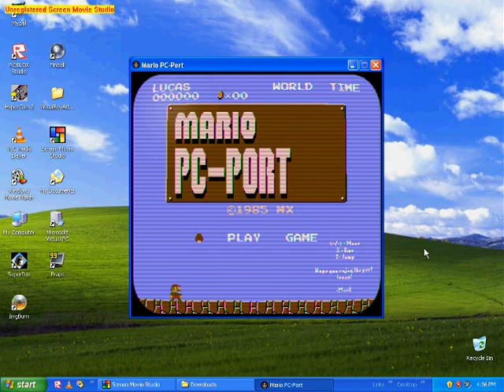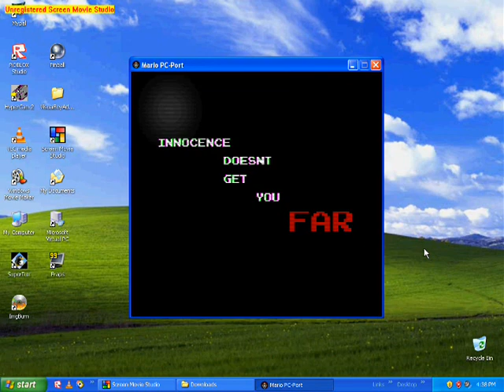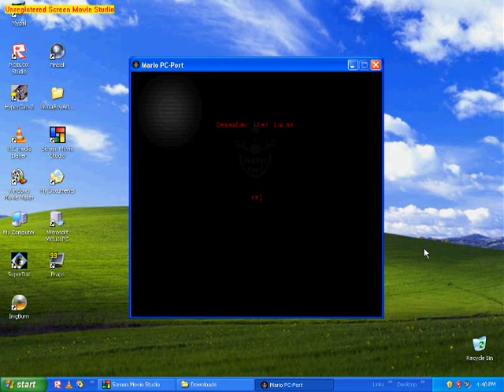Running Mario PC-Port on Windows XP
Huh, just a normal Super Mario bros PC Port with a cool Old CRT TV Feature, and this game is made by a person named Mark and I'm playing as Lucas??? Who's Lucas? but eh whatever. I found this pc-ported super Mario bros game on an unknown website that I can't remember now. The only thing I remember was the description of that unknown website saying "This is a website that is a special gift for Lucas to visit the website and play the PC version of Super Mario Bros." The website is still private but an unknown person sent me that link on msn messenger.

W̷̡̧̮͉̰̗̅̄̃̈̈͗͝ͅĥ̵̤̝͋ä̶͖̣̰̦̩́̒͛̽͝ṭ̴̨̝̝̫̂̀͌́ ̷͉̤̐͗̈́͑͑͘͝ç̶̧̗̞̤̹̑̎̀͛͐̚o̶̧̪̟̦̮̰̳͂̕u̶̦̥̗̭̙̟̓̅̉͂̓͘͘l̸̝̱̜̩͚̔̓d̷̯͕͑͜ ̴̢̥̤͔̐̃̆̃p̵̼̿́̈́̀͆̆̕͜ò̶̧͈͎̰̿̈́͘͝͝s̸̪̳̙̱̗̺̅͊̉͘ͅṡ̸͙̉͠ì̸̖̦̐̑̑̏̕b̷̡͔͂͊̀̎͌͘͝l̷̠̫̱̬̭̀̂͌͘͜y̴̨̫̘̦̩̔̏̇͜͝ ̷̖̼̼̲̝͚̺̈̍̃̔͊g̶̢̰̠͚̘̽́̊͐ȍ̸̖͓̬̘̘͉͒̔̇̈͘ ̵̥̄̌̽̅̈́͜͝͝w̶̢̛͙̜̠̱͋ͅr̷̝̍ơ̷̛̬͛͛͊ņ̸͈̣̻̭̘̬̊̇̿̊̀g̷̜̝̣̬̗̟̍?̴̡̬̣̯̇

Is it just my computer? Or is this PC-Port Ï̵̧̢̺̠̲̟s̷̫̦͕̊̈̈͛́̚͝ ̷̺̏͒à̸̤͎̙̰̓̕͜c̵͙͈̫̣̈̆̀̂t̴̫̰̻͈͕̥̼̀̒̋̈̊̓̊u̵̧͗͋͜ͅǎ̴̞̾͋̿ļ̶̰̻̣̬͙̾̃̌̾l̵̪̮̟̄̿ẏ̶̳̏̈͒͝ ̸̧̬͖̝̉d̶̙̣͔̪͈̃̎e̶̤͆͐́͗̓͆̈́m̴̙̰͊͜͠ǫ̷̼̔͋̿̓̚͝n̶͈̈̓i̷̡̺͉̝͓̍́͗͘͝č̴͓͙̺̩̈̓͐̅̾͝?̸̲̹̠͎̰̎̂̀̚̚͝

(This description is fake, please don't think this is real or take it seriously.)